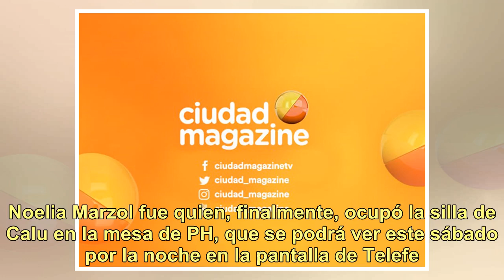¡Escándalo! Calu Rivero se negó a sentarse con Fede Bal y El Polaco en la mesa de PH: el polémico...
¡Escándalo! Calu Rivero se negó a sentarse con Fede Bal y El Polaco en la mesa de PH: el polémico motivo

Todo estaba preparado para que Calu Rivero participara de PH, podemos hablar para explayarse (entre otros temas) sobre su futuro protagónico en Campanas en la noche, la nueva ficción de Telefe que protagonizará junto a Esteban Lamothe y Federico Amador. Sin embargo, horas antes de la grabación del c...